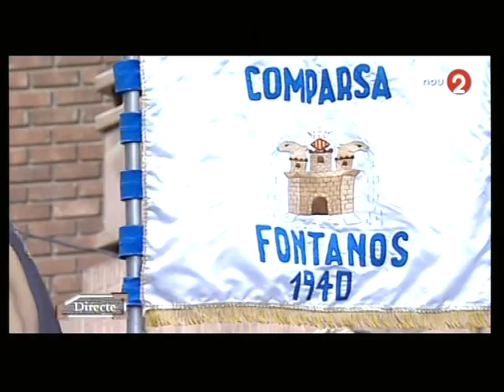Entrada Cristiana Ontinyent 2012 (Part4) - Canal Nou 2